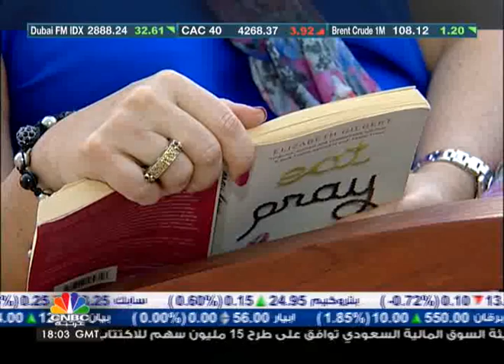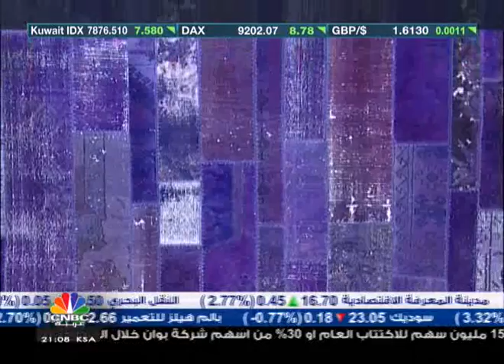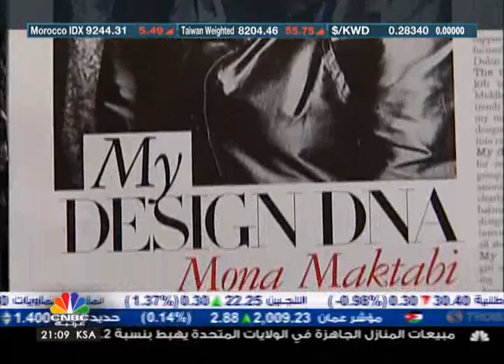برنامج معهن: منى مكتبي -1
برنامج معهن يستضيف منى مكتبي سيدة الاعمال اللبنانية، والتي تنحدر إلى عائلة عريقة في صناعة السجاد.